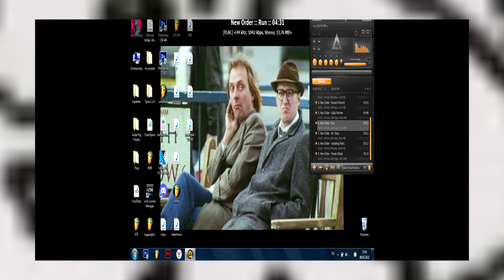ZANY ZANY WATERSTOAT - ``93476``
ZANY ZANY WATERSTOAT
country : РОССИЯ // RUSSIA

VID & EDIT :    𝚅  𝙰  𝚁  𝙸  𝙴  𝚃  𝙴  𝚇